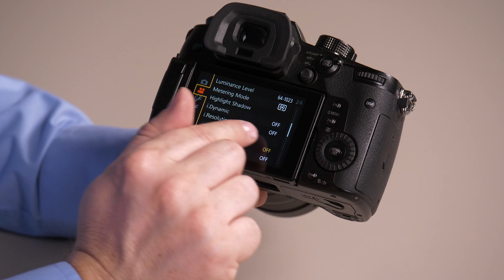GH5 Auto ISO Thresholds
Panasonic's Tech Team Put features to the test with a quick explanation to how you set up your new GH5!